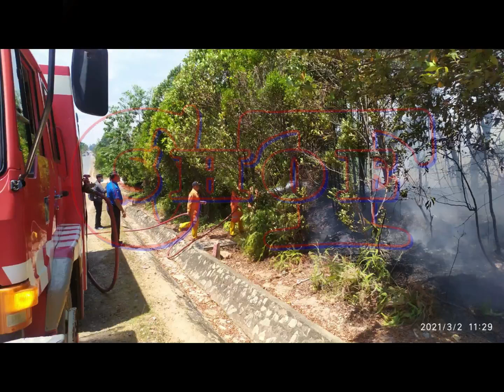Kebakaran Di Pulau Batam 02 Maret Sampai 04 Maret 2021